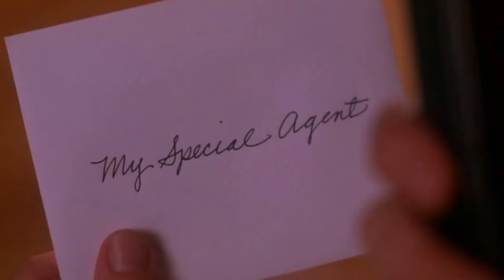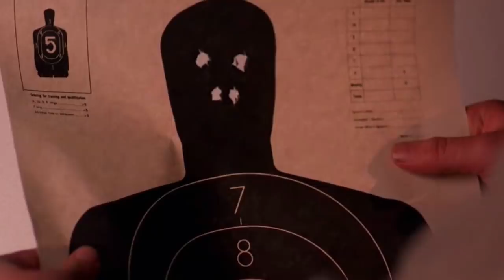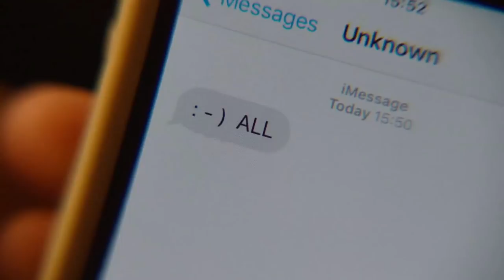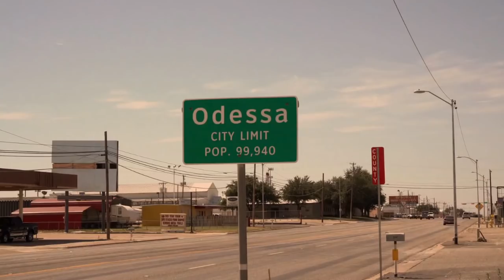Twin Peaks - One Year Later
This edition contains *SPOILERS* for all of season 3.

Please share your thoughts, theories, and observations regarding Twin Peaks the Return and The Final Dossier.

And if you're looking for cool articles about Twin Peaks and other cult television programs, please check out 25 Years Later.